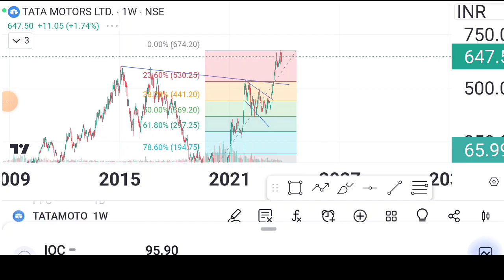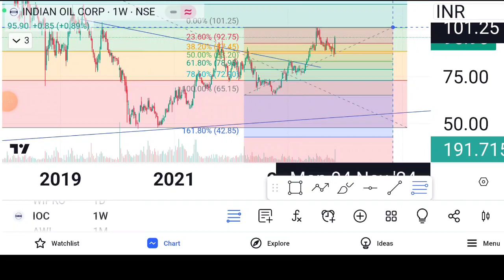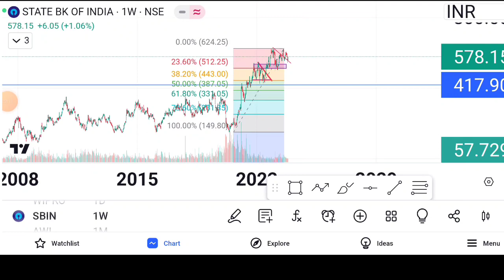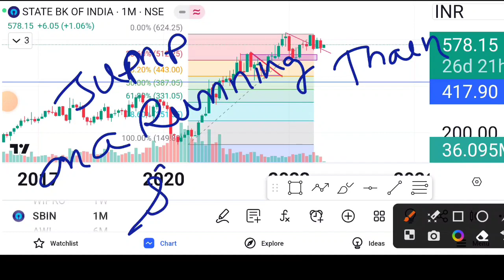indian oil & SBI BUY/SELL/HOLD? IOC share latest news today | ioc & STATE BANK OF INDIA share TARGET